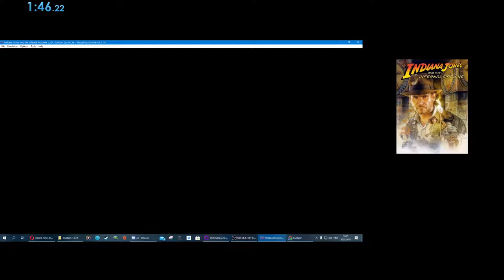Indiana Jones and the Infernal Machine GBC - Return to Peru (Any%) - 1:46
Could be a bit cleaner. Maybe 1:30-ish?